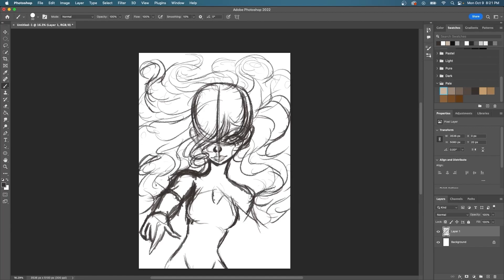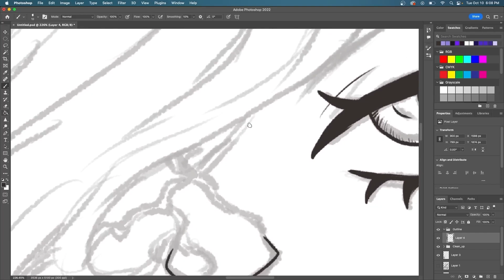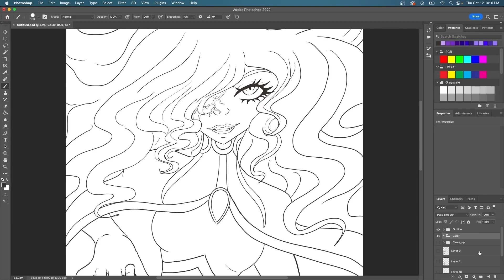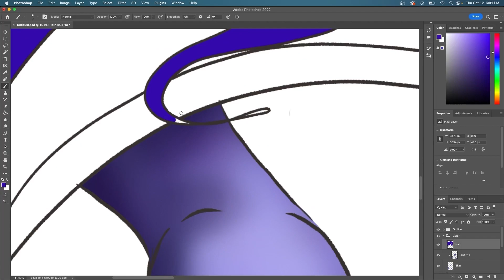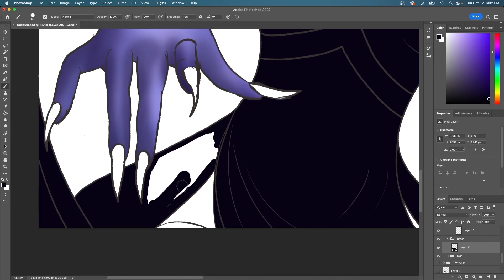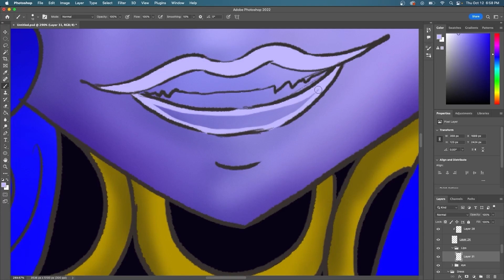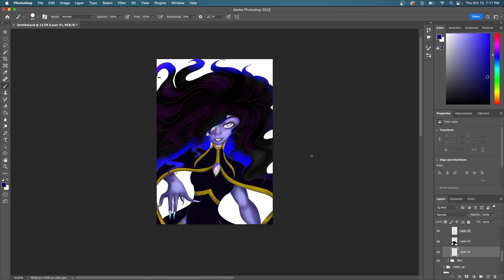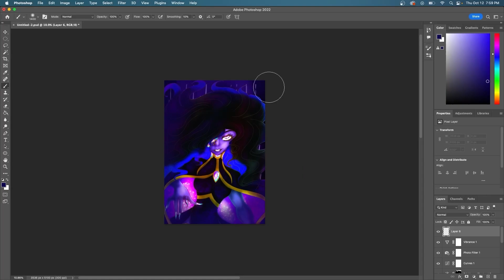She Who Bares No True Name (OC Speed Drawing)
Driven by her own ambitions to the point of insanity, Ghost, as she's called now, was once a well-respected Scholar whose only goal was to find immortality. However, this resulted in her losing her sense of self and to an extent her purpose.